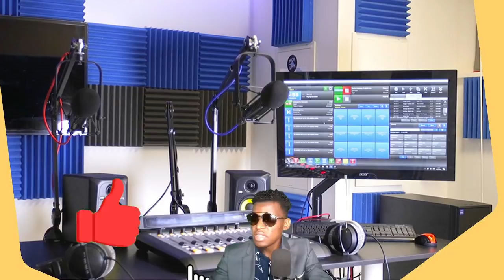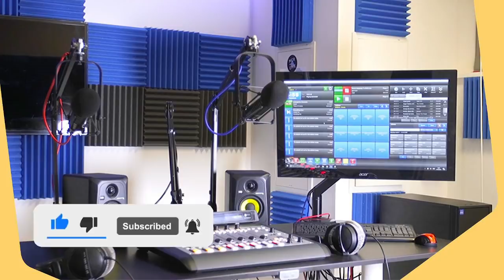ANPIL DJASPORA DEBAKE NAN PEYIA POU EDE PEP LA